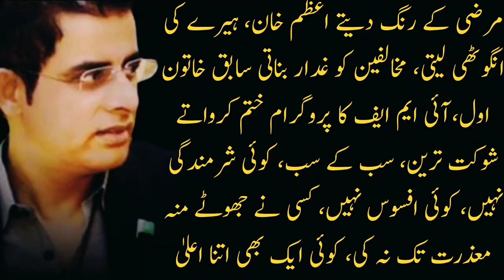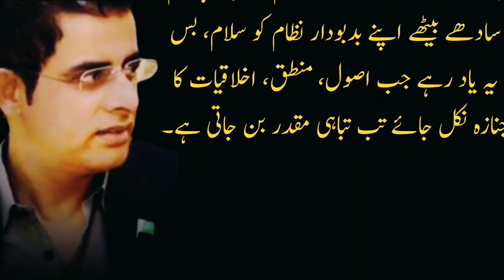big upset | future of Khan Irshad bhatti on Imran Riaz | irshad_bhatti_analysis pervaiz khtak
Irshad bhatti became Imran Riaz | Irshad bhatti b Imran Riaz bn gaey

pervaiz khatak
Imran Khan future
dark or bright
big loss
big upset news
Irshad bhatti analysis in politics and current affairs
Irshad bhatti updates struggling story

Imran Riaz lapata
Imran Khan pm
Irshad bhatti also went